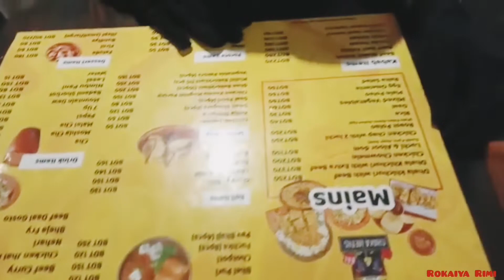দাম দেখে অবাক 🤔 Dhaka Metro Restaurant || Honest Review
🙏 Thanks 😊 To All My Dear Viewers ❤️

আসসালামু আলাইকুম, আশা করছি আপনারা সবাই ভালো আছেন। জি আমিও আলহামদুলিল্লাহ ভালো আছি আজ আমি আপনাদের জন্য  রিভিউ নিয়ে চলে আসলাম.